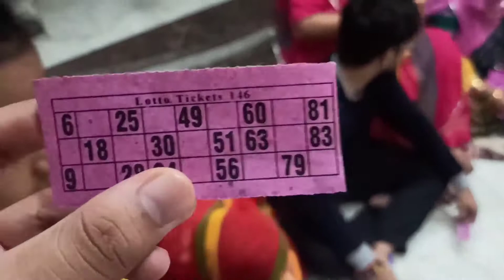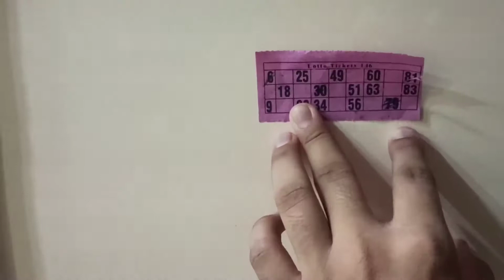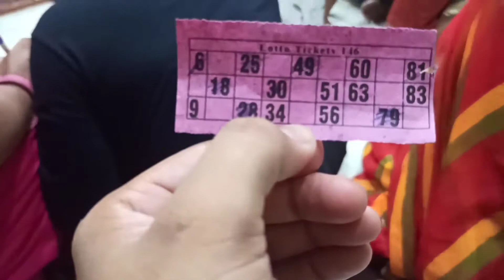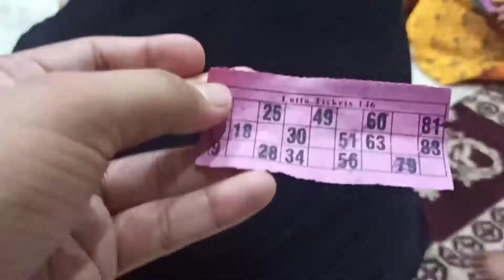How To Play Housie Game | How to play Tambola | kitty party games at home | Shubham Singh Rao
How to play housie game How to play Tambola